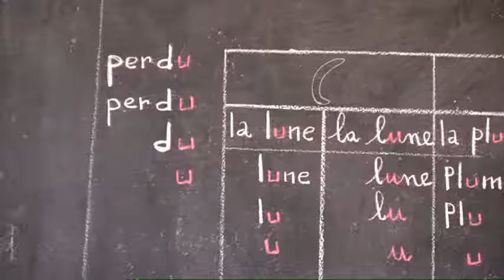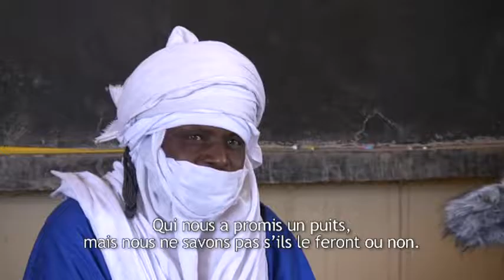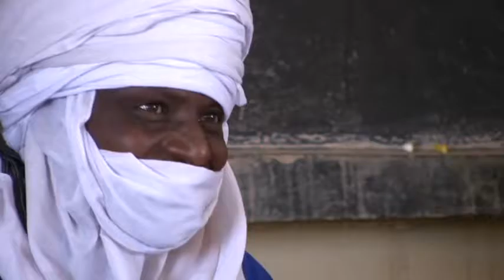Réunion à l'école d'Intusa (WoDaaBe) Juin 2008, by Saverio Krätli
Documentaries about thriving on climate change: as the environment becomes more unpredictable all over the world, people face higher costs in an effort to sustain the usual strategies to control it.

The WoDaabe cattle breeders in this documentary show that there is another way.